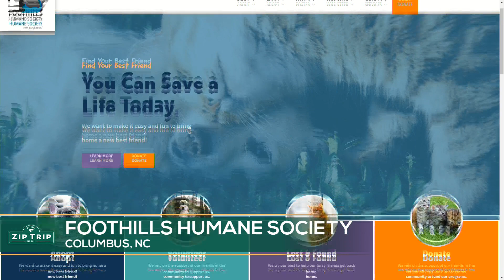ZIP TRIP '24 FURRY FRIEND FRIDAY